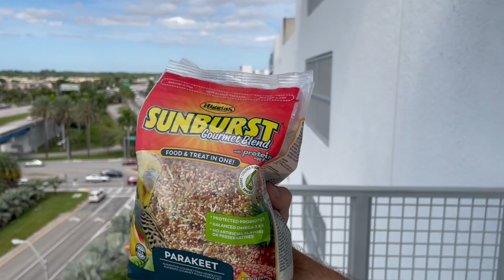the bird whisperer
really cool looking birds in Florida, so made a bird feeder for my balcony